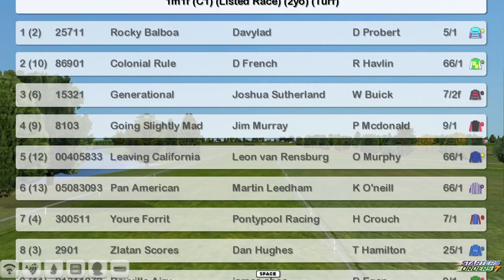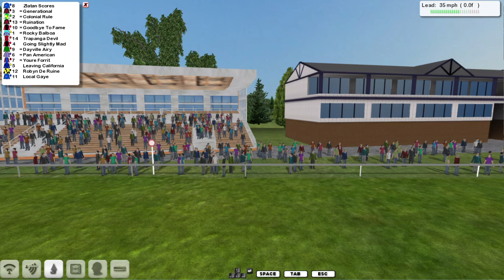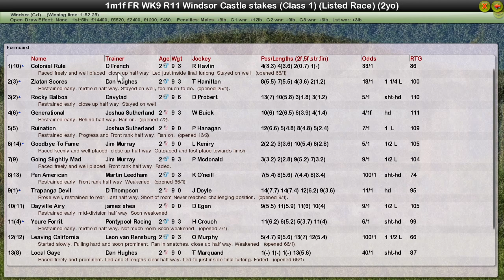FR WK9 R11 Windsor Castle stakes